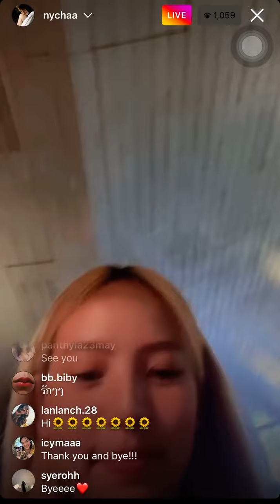Nicha Nuttanicha on IG Live 4Sep22 | AmyExxon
ณิชา ณัฏฐณิชา
พูดคุยกับแฟนคลับ
IG Live
4 Sep 2022